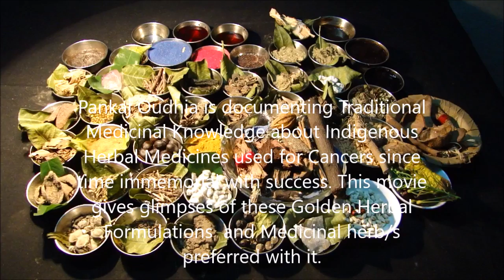Pankaj Oudhia on Hepatocellular carcinoma (HCC): Prefer Cynoglossum wallichii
Related References
Oudhia, Pankaj (2017). Alpinia, Bhramarmar, Wattakaka and Medicinal Rice and Millets based Tribal Herbal Medicines for Hepatocellular carcinoma (HCC) From Medicinal Plant Database by Pankaj Oudhia, Audio Bank Project at pankajoudhia.com .
Oudhia, Pankaj (2017). Alstonia, Bhramarmar, Wattakaka and Medicinal Rice and Millets based Tribal Herbal Medicines for Hepatocellular carcinoma (HCC) From Medicinal Plant Database by Pankaj Oudhia, Audio Bank Project at pankajoudhia.com .
Oudhia, Pankaj (2017). Alternanthera, Bhramarmar, Wattakaka and Medicinal Rice and Millets based Tribal Herbal Medicines for Hepatocellular carcinoma (HCC) From Medicinal Plant Database by Pankaj Oudhia, Audio Bank Project at pankajoudhia.com